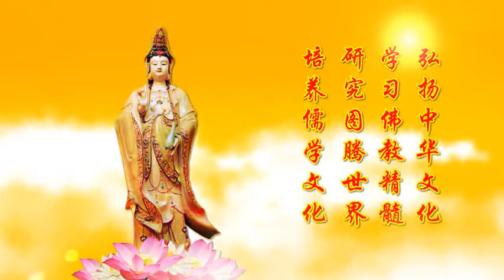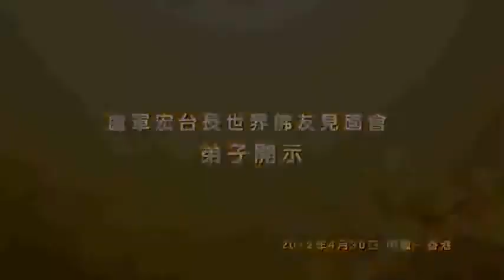【2012】 20120430 法会开示 中国香港